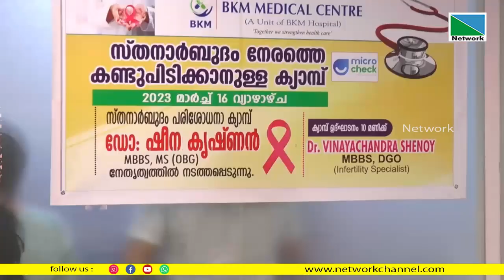16 MARCH 2023